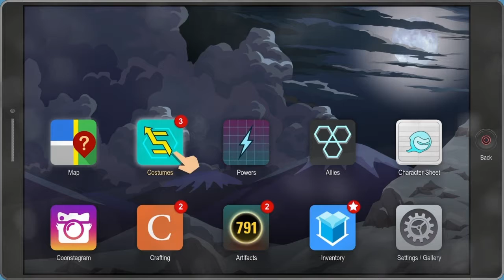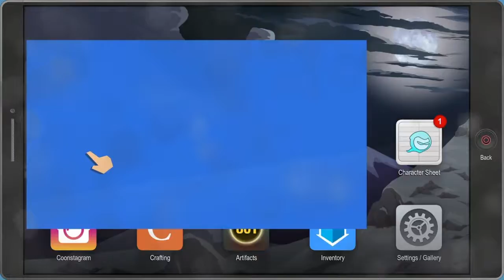South Park the Fractured but Whole - Episode 58: The end of side content